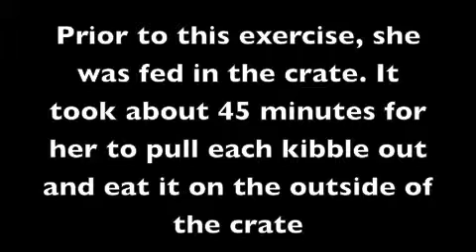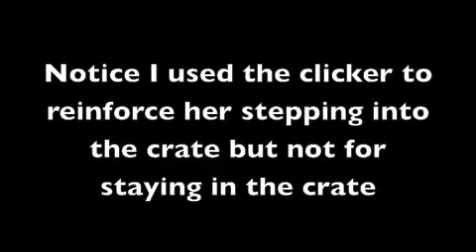Sydney- crate training 1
Foster puppy with a history of distress when left in the crate